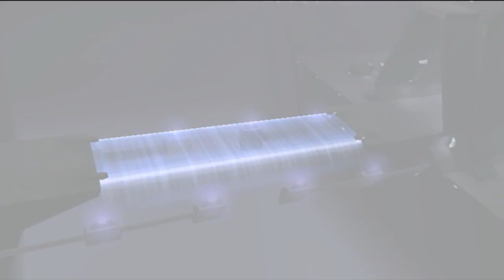Campaña Estilo Halo Reach para Halo CE